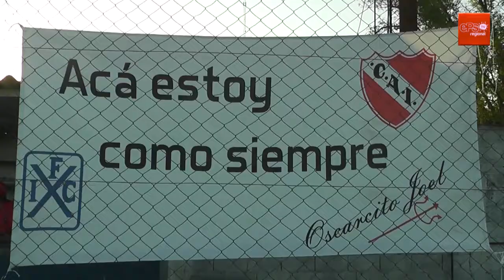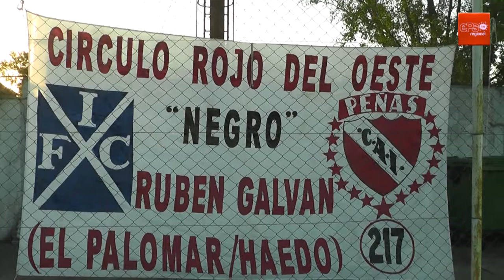HOMENAJE A JOSE MANDINGA PERCUDANI